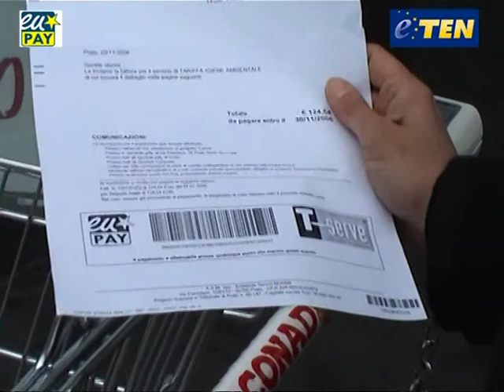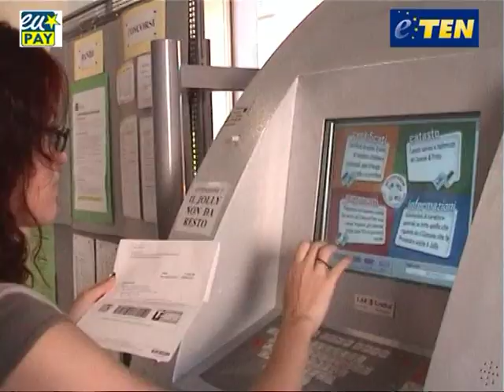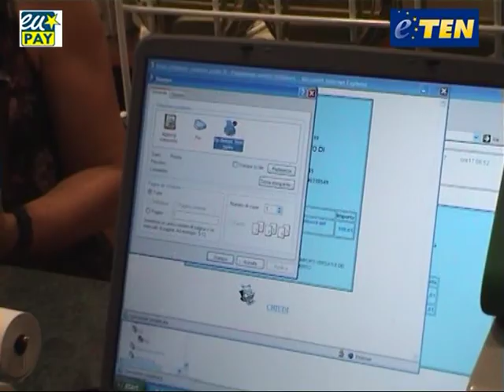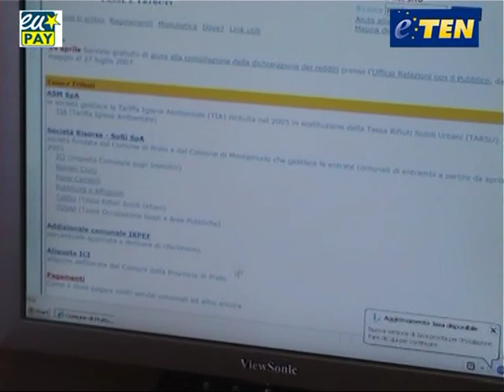"Pagamenti eu-pay"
Ente: COMUNE DI PRATO
Servizio Sistema Informativo e Statistica

Categoria: Video Promozionale